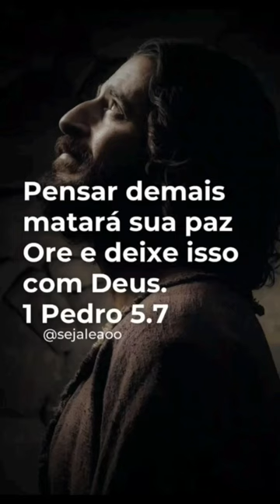Apenas ore e confie em Deus🙏